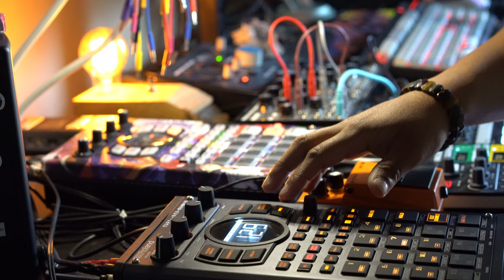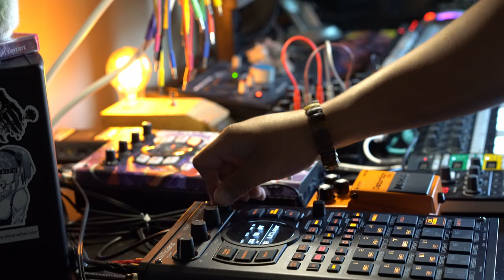exmaxhina - trickle (LIVE) || dark lofi glitch DAWless jam || 49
I'm honestly quite stoked for this album drop. October 14, 2022.

album // midnight elevators